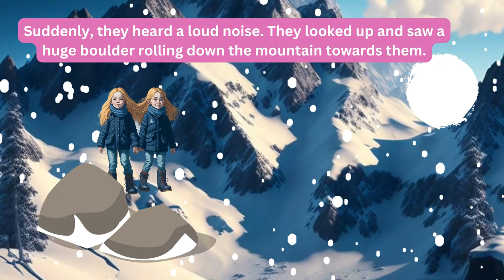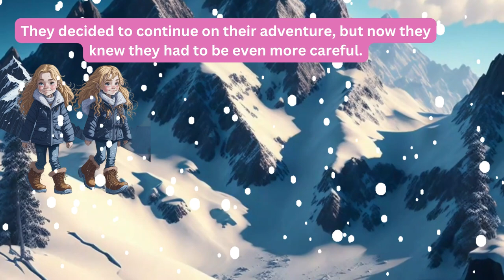Ep1: TWO SISTERS SNOW MOUNTAIN ADVENTURE/ Story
Join us on a thrilling adventure as two sisters embark on an extraordinary journey through the snow-capped mountains. In this heartwarming tale, they learn the valuable lesson that winners never quit. This captivating story is filled with excitement, friendship, and the power of perseverance. Get ready for an unforgettable storytelling experience

Similar Searches:
What are some good story ideas
 adventure stories
 moral stories that teach important life lessons?
What are some heartwarming stories
 inspiring stories of perseverance and determination?
Can you suggest some family-friendly storytime videos?
any stories that take place in snowy mountain